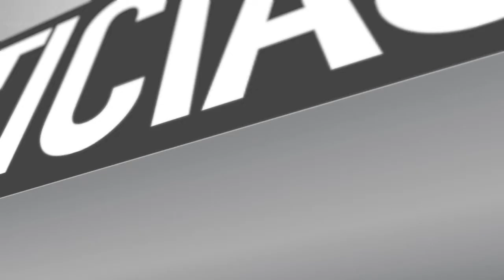INAUGURACIÓN DE ALARMAS COMUNITARIAS BARRIO PEHUÉN